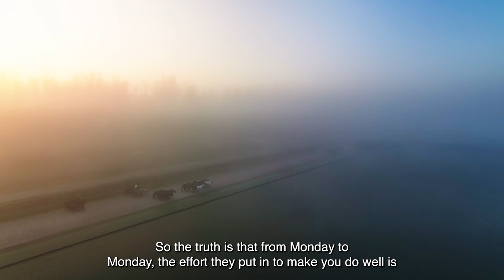USPA Presents Never Enough Hours: Life of a Polo Groom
Being a polo groom is not your typical 9 to 5—it's a lifestyle, but the effort is worth every reward. Take a look behind the barn doors to see what it takes to get to the finished polished ponies you see on the field.

CREDITS:
Directors: Reagan Leitner & Robyn Leitner
Producer: Reagan Leitner & Robyn Leitner
Executive Producer: Matthew Baran
Production Company: Running Iron Creative
Editors: Reagan Leitner & Robyn Leitner
Assistant Editors: Jack Murphy, Jonathan Johnson
Cinematographer: Reagan Leitner, Robyn Leitner, Jonathan Johnson, Jack Murphy
Sound: Jonathan Johnson

CAST:
Samantha Shinn - Polo Groom and Player

FOLLOW THE UNITED STATES POLO ASSOCIATION ON SOCIAL

Facebook: United States Polo Association
X: @PoloAssociation

For more information or to learn how to play, visit uspolo.org.